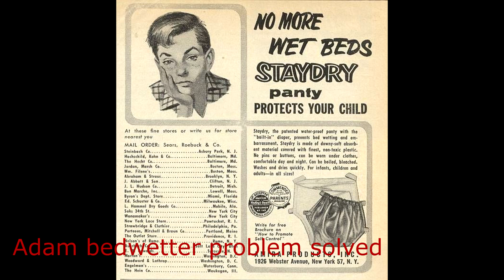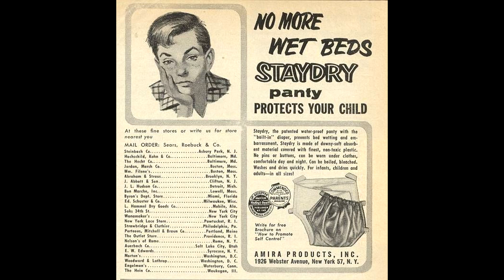Adam, bedwetter problem solved part one